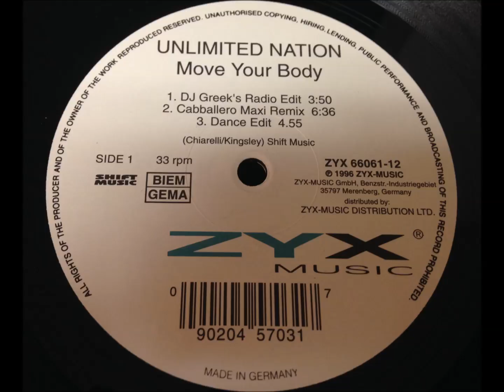Unlimited Nation - Move Your Body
Dance Edit
Germany - 1996